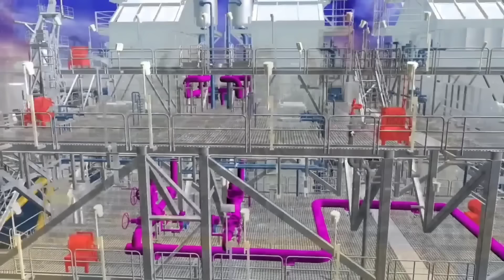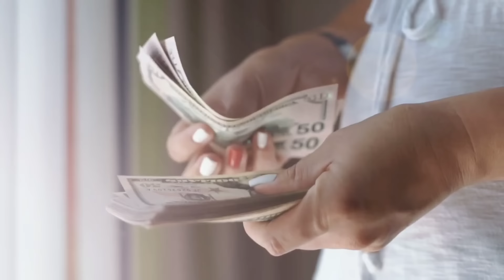टाटा ने ये क्या बना दिया, अब बिजली नहीं हवा से चलेगी ट्रेन | India Makes Train Will Run On Air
टाटा ने ये क्या बना दिया, अब हवा से चलेगी ट्रेन | India Makes Train Will  Run On Air